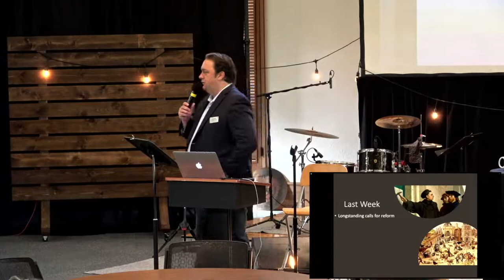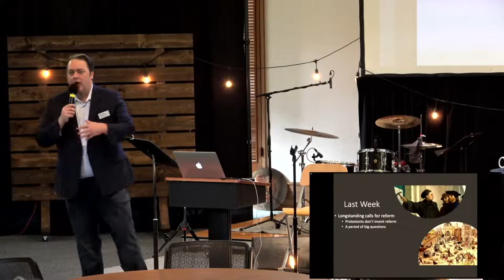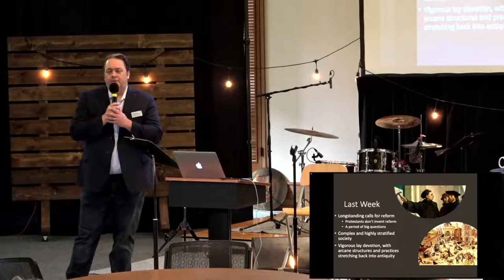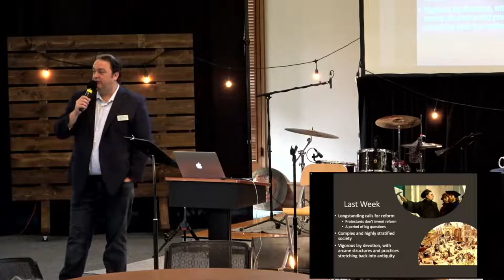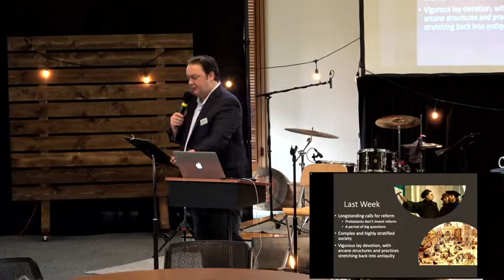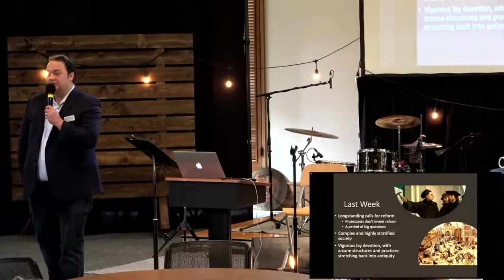Turned Upside Down (Session 2)